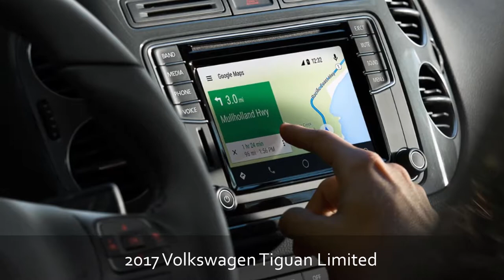2017 Volkswagen Tiguan Limited from O'Steen Volkswagen Serving Jacksonville and St. Augustine, FL!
Check out the 2017 Volkswagen Tiguan Limited from O'Steen Volkswagen serving Jacksonville, Northside, Ponte Vedra, Palm Valley and St. Augustine, Florida!

O'Steen Volkswagen
11401 Philips Hwy